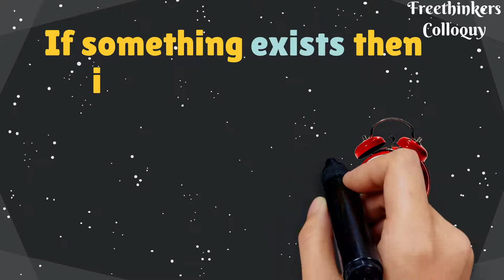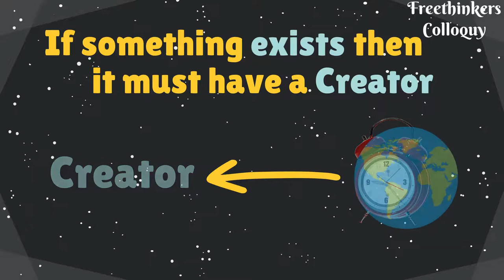The Invisible Creator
For centuries philosophers and scientists have pondered over the big questions like where did we come from? How did life originate on this planet? Who or what created the Universe? And if there is no creator then how come everything is in such perfect order? We still have no concrete answers to these questions, all we have is a bunch theories and predictions about how the Universe might have come to being, check out the philosophical arguments that deal with this topic of creation. Contemplate over it and let us know your views in the comments below.